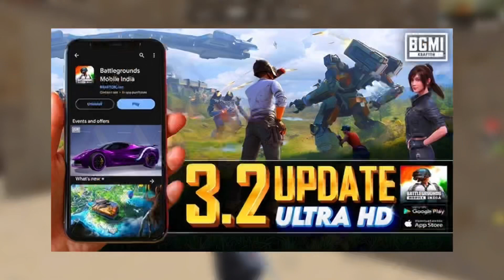😱BGMI 3.2 NEW UPDATE: How To Play Guide, Best Features, Free Rewards, & More- KS DEEP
Bgmi New Update 3.2 release Date ,patch notes ,etc:

Easy 1 v 3

Wellcome to my channel:

WELCOME EVERYONE

♡ KS DEEP: DON'T FORGET TO

BGMI ID :-

DEVICES DETAILS:-

WIFI ONLY

10.2 INCH

Wait for ​⁠ pubj bgmi # trending trend battlegroundmobileindia dynamo rarebit yashh jevel championchacha game ​⁠​⁠ ​⁠​⁠ ​⁠​⁠ ​⁠​⁠ ​⁠​⁠ ​⁠​⁠ ​⁠​⁠